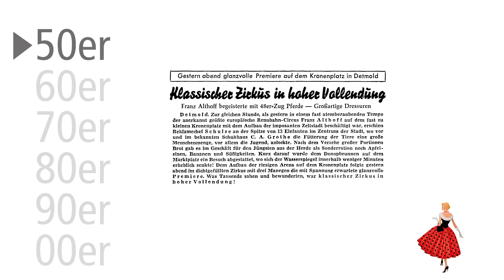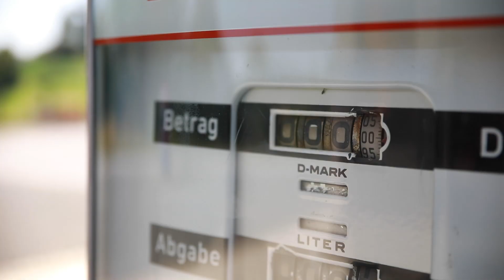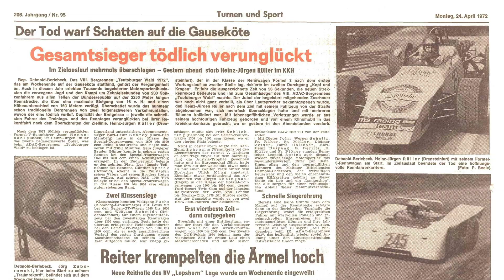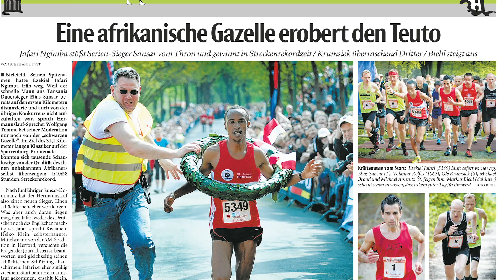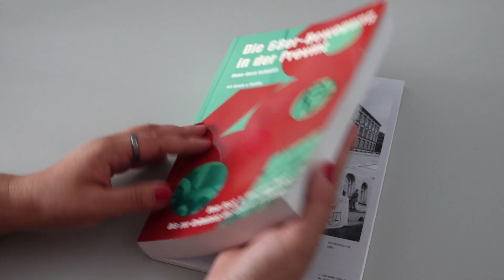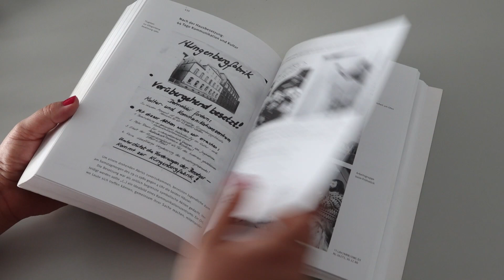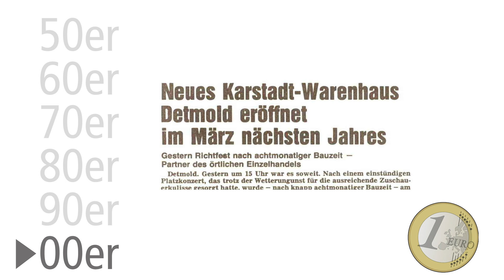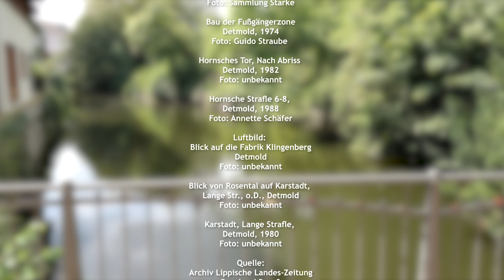Zeitreise durch sechs Jahrzehnte lippischer Geschichte - Der Abschlussfilm zur Serie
Kapitelmarken:
00:10 50er
01:34 60er
03:35 70er
05:46 80er
09:05 90er
10:33 00er

Wie sahen die lippischen Innenstädte in den 50er Jahren aus? Welche sportlichen Veranstaltungen haben in den 70ern tausende Besucher in die Region gezogen? In den vergangenen sechs Wochen ging es in der LZ-Sommerserie auf Zeitreise. Ganz besondere Eindrücke aus diesen sechs Dekaden gibt es jetzt auch in einem Abschlussfilm zu sehen.

Zwölf Orte hat das Team bestehend aus den Video-Redakteuren Kateryna Akulenko und Jannik Stodiek gemeinsam mit LZ-Redakteurin Yvonne Glandien besucht, um ihrer Geschichte auf die Spur zu gehen. Dabei geht es vom Marktplatz in Detmold, auf dem 1958 13 Elefanten ihren Durst stillten, durch den Stadtverkehr zu einem Zwischenstopp ins Freilichtmuseum, in dem eine Tankstelle aus dem Siegerländer Weiler auf die Mobilisierung der Gesellschaft in den 60ern aufmerksam macht. Weiter folgt das Video der Route der alten Straßenbahn und zeigt die letzten Spuren der Befestigungen an den Externsteinen. Und Rennsportfans bekommen sogar etwas Original-Material der Bergrennen auf der Gauseköte zu sehen.

Alle Beiträge aus der Nostalgie-Serie "Zeitreis" gibt's unter LZ.de/zeitreise zum Nachlesen.